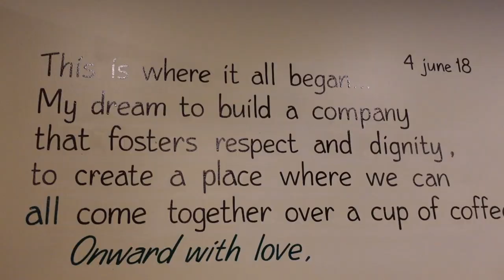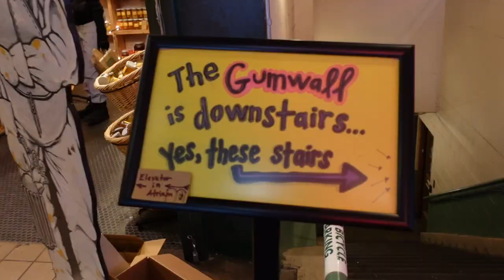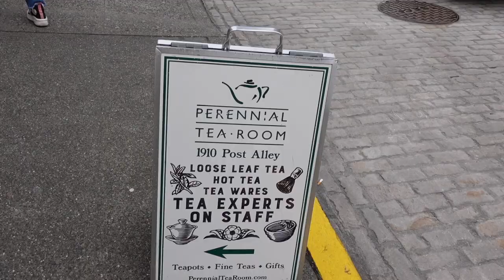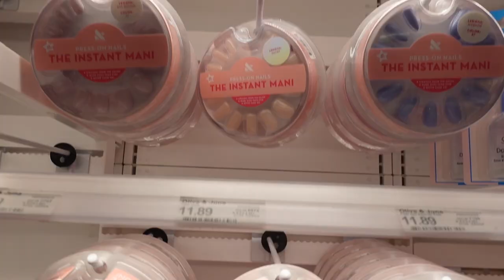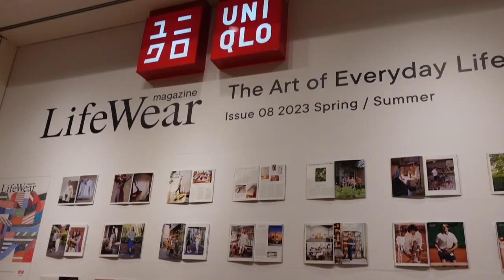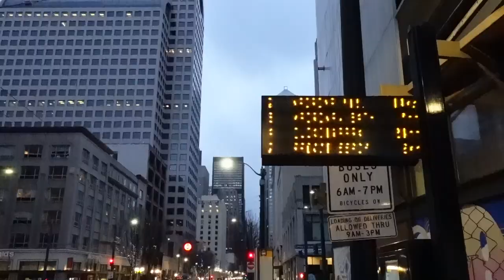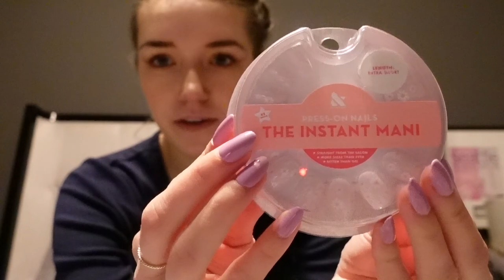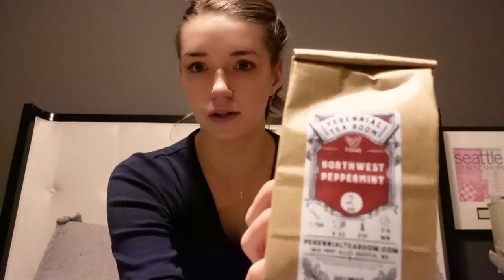Seattle Travel Vlog: The ORIGINAL STARBUCKS Experience, Shopping at PIKE MARKET, & GUM WALL!!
Join me as I live out a true manifestation moment and do my grocery shopping at Pike Market (Public Market), visit the gum wall, and bring you along for a tour of the original Starbucks experience. I hope you enjoy this little Seattle travel vlog!

ABOUT ME
I'm Savana and I love sharing lifestyle and travel content with the hopes of making you laugh, giving you someone to relate to, and maybe even introducing you to your next life-changing product. I’m 26-years old and live in Charlotte, NC with my husband, Brandon. I'm obsessed with travel, my Kindle, and the color pink. 💗 I post new videos on Saturdays!